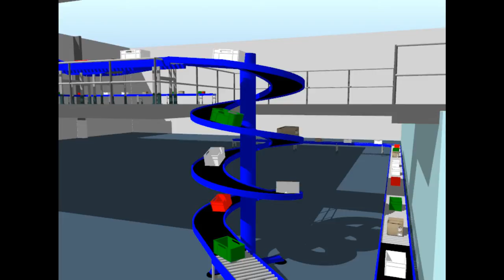Spiral Elevator Conveyor Video with 3D model Simulation - Conveyor Systems Ltd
Products can be raised or lowered from varying levels and in areas with restricted floor space. 1 drive can power spirals up to 12m high. Fully reversible and twin lane options available.

Products can be raised or lowered vertically from varying levels and in areas with restricted floor space. Only 1 drive can power spirals up to 12m high. Fully reversible and twin lane options available.

• Belt Widths Available: 200mm - 600mm
• Heights: Up to 20m/60ft
• Material of construction:Mild/Stainless/corrosion proof
• Speeds: Up to 90 m/min
• Loads: Up to 50kg per metre
• Angle of incline: 2.5º up to 18º
• Footprint: From as little as 1240mm